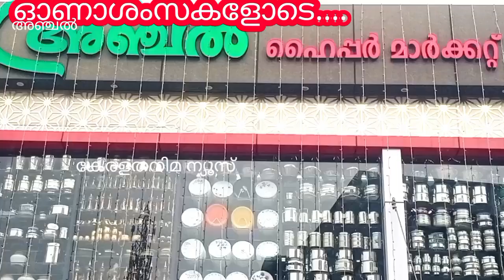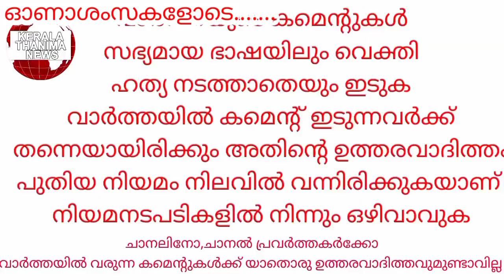അഞ്ചൽ ബൈപാസിന്റെ ഇരുസൈഡു കളിലും രാത്രികാലങ്ങളിൽ ഇവർ സജീവം..